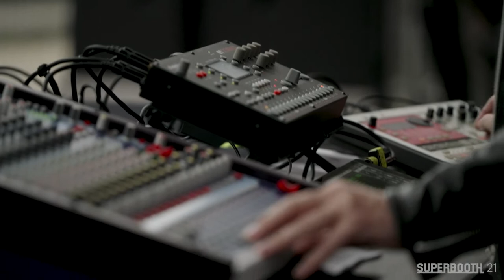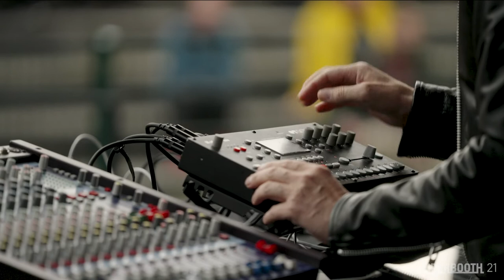Peter van Hoesen - live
This is the Peter van Hoesen concert from SUPERBOOTH21. He played this experimental live set on the seaside stage on day two of the tradeshow and festival for electronic musical instruments.

Peter Van Hoesen is considered as one of techno's tastemakers but never has been that typical techno artist. Peter is someone who sculpts sounds for many different environments - the club, the home, the gallery or even the museum. He does so with a true sense of personality. On his own label Time to Express he releases textural compositions and he also records to great acclaim as Sendai alongside Yves De Mey.

In performance terms, Peter lays down dark and arresting techno sets as well as captivating, storytelling live musical journeys. Because of that he is renowned around the world for his high quality, high creativity, high levels of consistency, constantly translating his personality into his music.
SchneidersLaden presents SUPERBOOTH21